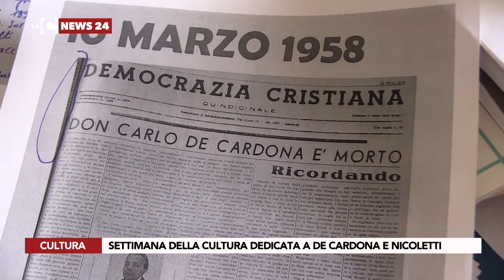SETTIMANA DELLA CULTURA DEDICATA A DE CARDONA E NICOLETTI